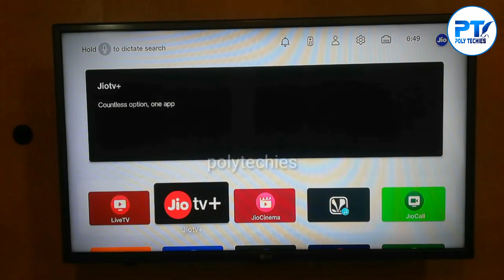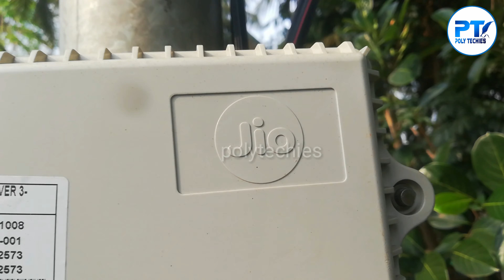How to check jio fiber availability by yourself in 3 simple steps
How to check jio fiber availability by yourself